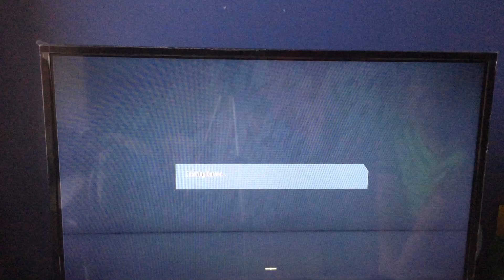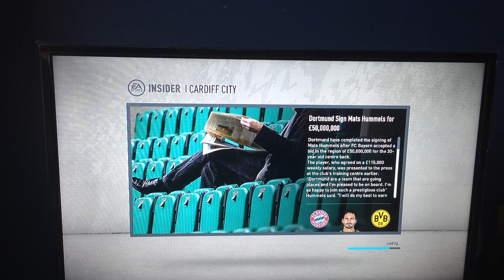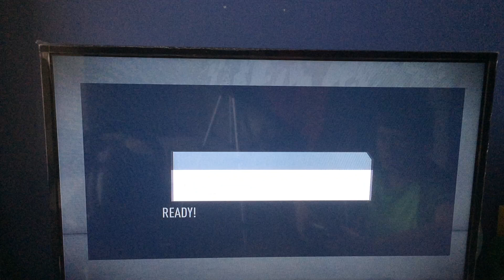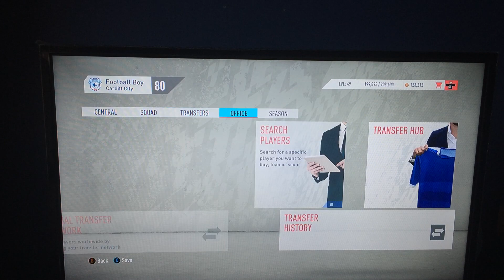New Fifa 20 manager career mode